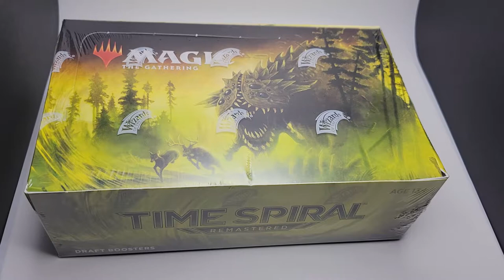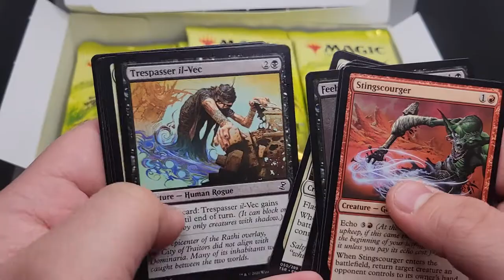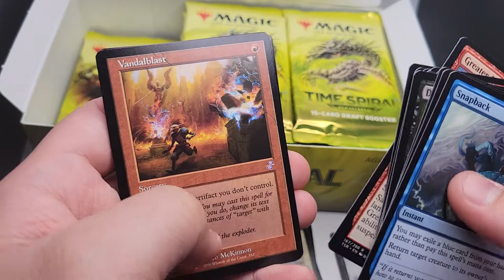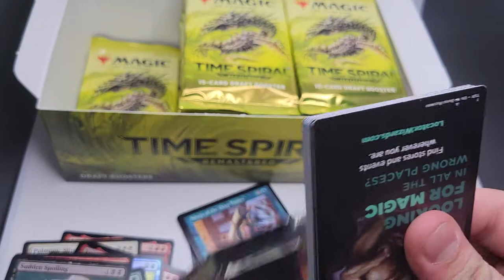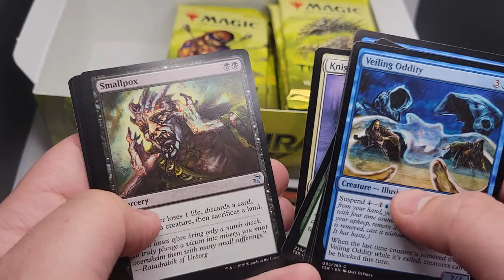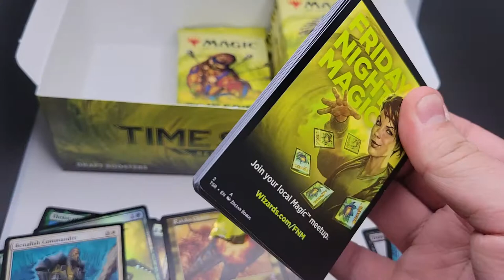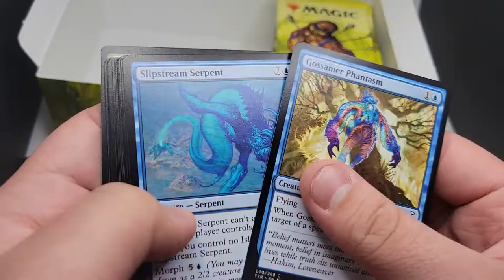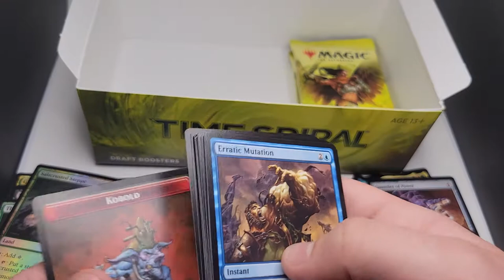Opening a Time Spiral Remastered Box: Boom or Bust?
Will the highly prized retro-frame Thoughtseize make an appearance? Or will the RNG gods continue to give us coal for Christmas? Let's find out!

Check out our weekly/monthly booster box crate and find out for yourself!